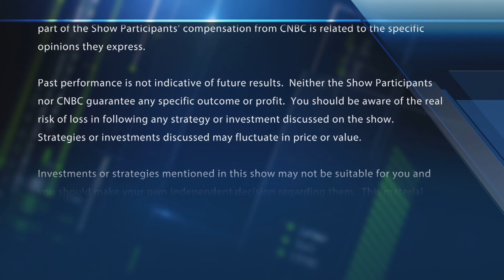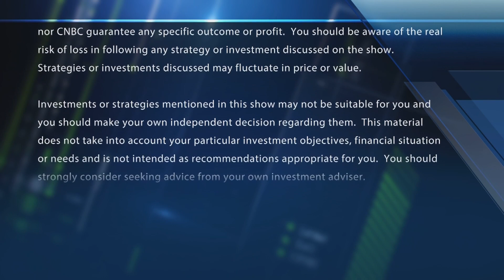Final Trades: BABA, ARKK & SLB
The final trades of the week. With CNBC's Courtney Reagan and the Fast Money traders, Tim Seymour, Steve Grasso and Bonawyn Eison.